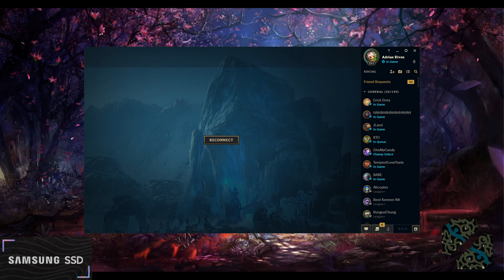Adrian Riven - Riven vs Riven